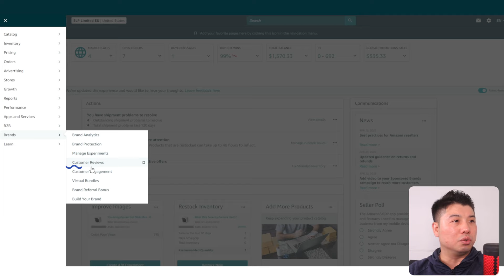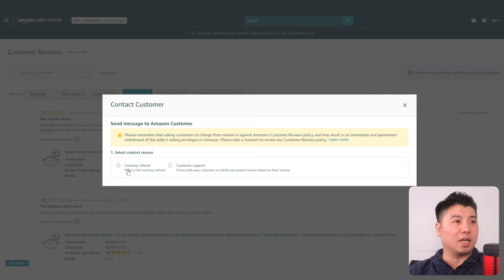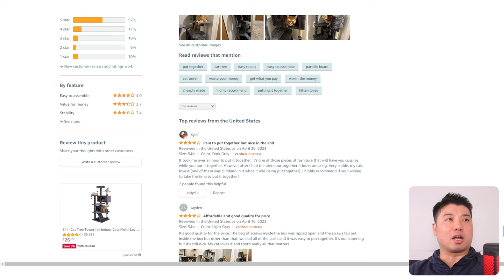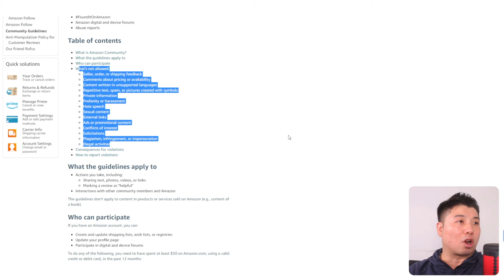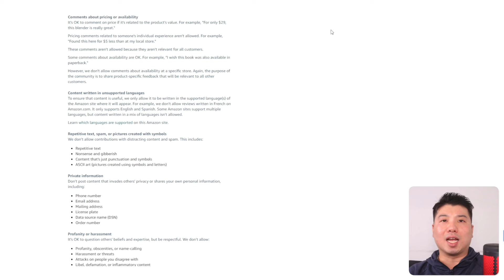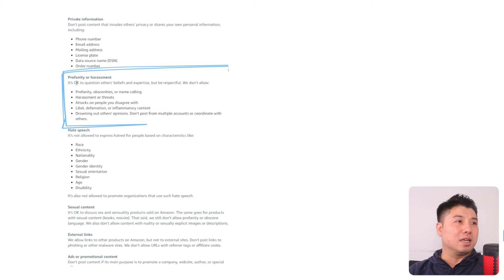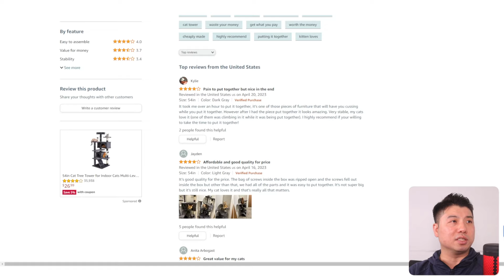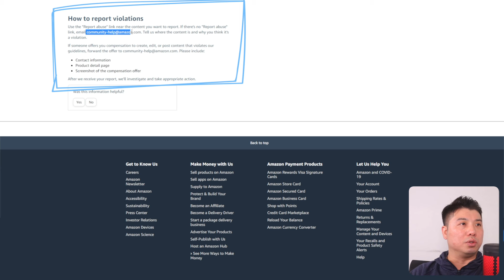How To Remove Negative Product Reviews On Amazon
Schedule a free 1-1 strategy session with me to see how I can help you:

00:00 - Intro
01:27 - #1 Brand analytic customer review console
03:06 - #2 Using the community guidelines
04:51 - Seller order and shipping feedback
05:27 - Comments on pricing or availability
06:35 - Profanity or harassment
07:05 - How do I report these violations?
10:24 - Book in a call

SellerMetrics offers:
➡️A to Z Amazon PPC management, reach out for a free audit
➡️ Proprietary Amazon PPC technology

▶ Advanced Bid Automations (Lowers your Amazon ACoS)
▶ Dayparting 📅
▶ Search Term Harvesting (🚀 your Amazon PPC Sales)
▶ Negative Keywords (⛔ prevent wasted Ad Spend)
▶ Manual Optimizations
▶ Unified Marketplaces
▶  KDP Author support

SellerMetrics is tech-enabled Amazon PPC agency, founded by sellers, we dig deep into your Amazon advertising data to come up with actionable strategies to lower your ACoS and grow your brand